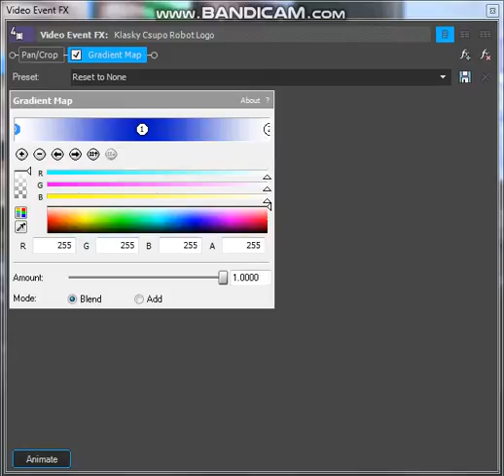How To Make AR Christy Code Deco 2.0 Chorded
Happy Birthday

and all the TBFMAGIXWCVM6013 logos